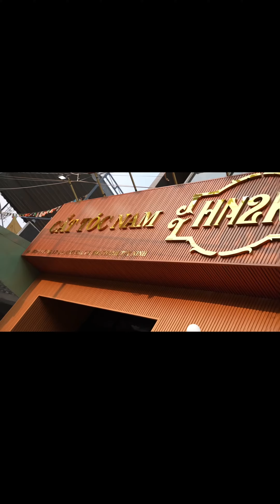Tiệm tóc 600tr có những gì!!!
BARBER HOUSE - ĐỘT PHÁ Ý TƯỞNG - TẠO NÊN ĐẲNG CẤP
🏡 ĐỊA CHỈ: 1014/19 Tân Kỳ Tân Quý, Phường Bình Hưng Hoà, Quận Bình Tân , HCM.
☎ ĐIỆN THOẠI: 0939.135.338 (Bé Nga)